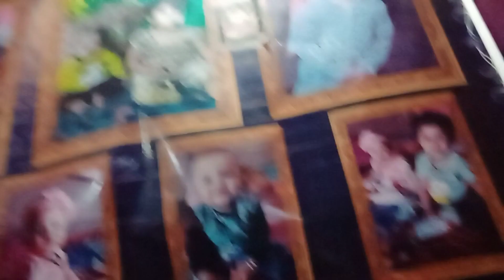Piyar Ageya Ray 🥰😘|| Chota Pakit Barda Dhamaka 💥💥|| 1 Million Likes On YouTube 👍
Asalam walaikum All My youtube frnds Kase h ap sb log umeed h ap sub hi thk hn ge To me aj apk lia le k ai hn bht hi zaberdast vlog jo dekhte hi apka dil khush hojai ga mri choti beti ki batain sun k apk hosh hi urd jain ge Thanks For watching

Chota pakit barda dhamaka
Batoni apa
Piyar ageya ray
1 Million Likes On YouTube 👍
Batain ac k dekhte hi reh jain
Piyari batain